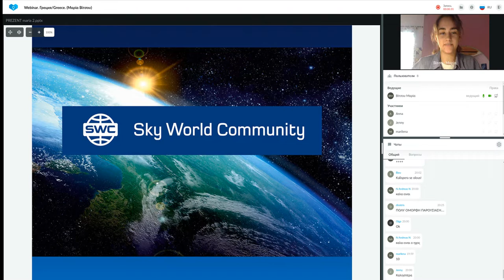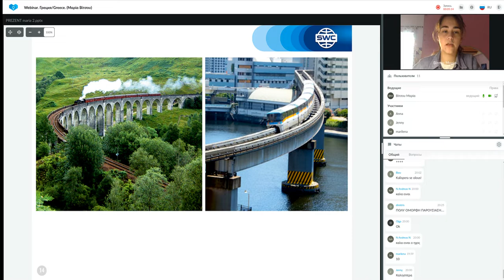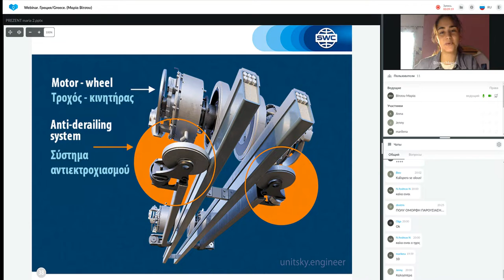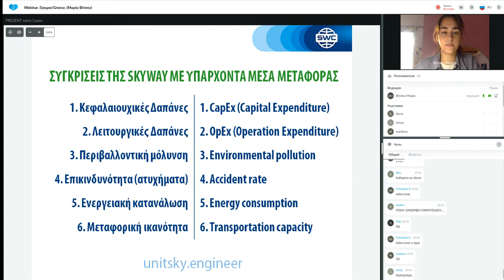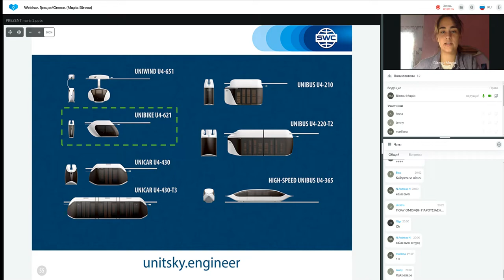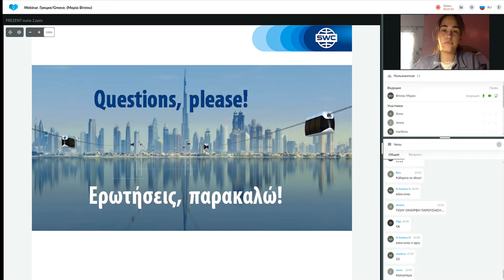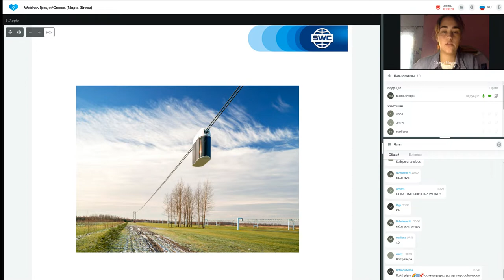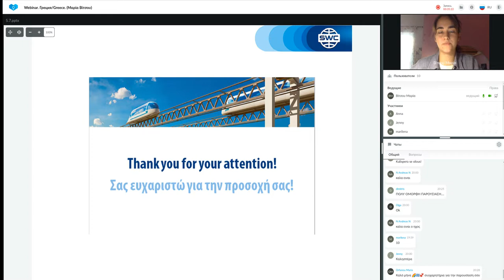Παρουσίαση τεχνολογίας από τις 05.07.2022. Εισηγήτρια: Μαρία Βίτσου.